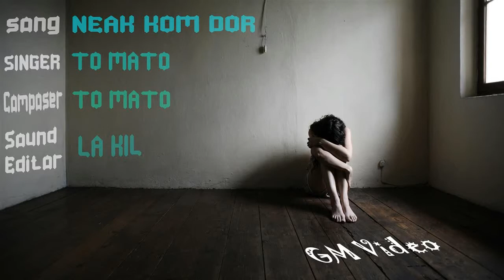Best Khmer Original Songs Collection | TO MATO | CHICKIE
to mato
mnus sava by to mato
neak kom dor by to mato
mnus chong krouy by chickie

Youtube Singer
khmer youtube singers
khmer songs
khmer original songs
khmer best collection songs
best khmer collection songs
khmer original songs
best khmer original songs